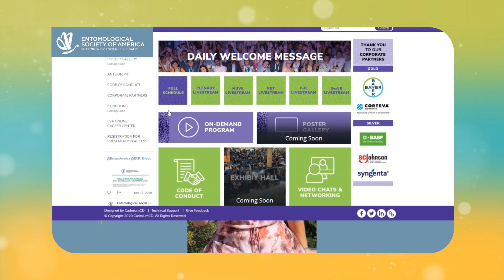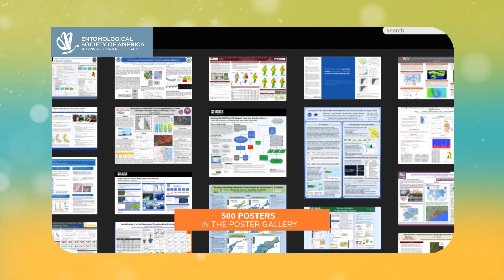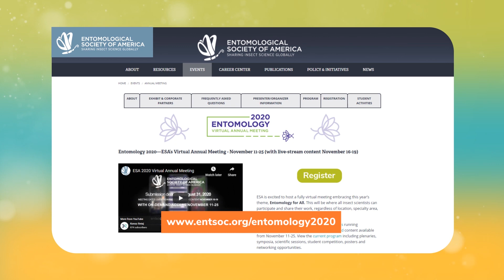Preview what to expect at Entomology 2020, ESA's Virtual Annual Meeting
Take a sneak peak of what to expect during ESA's Virtual Annual Meeting taking place online November 11-25, 2020.